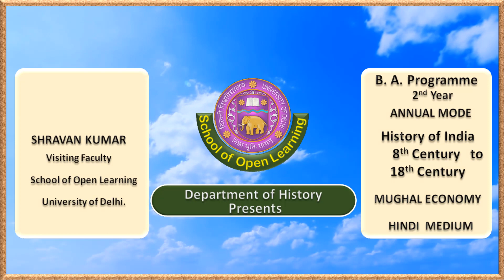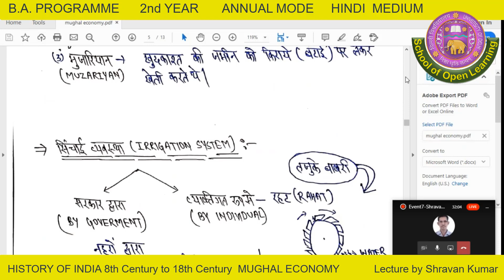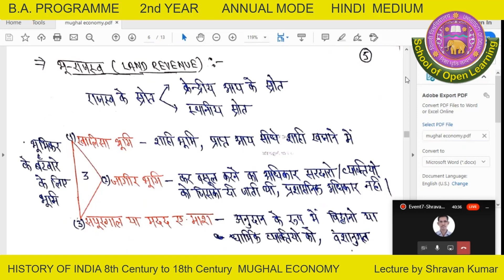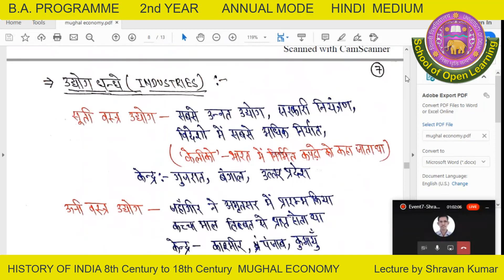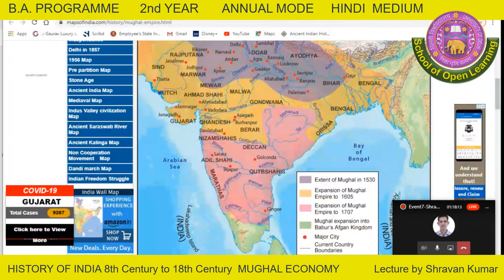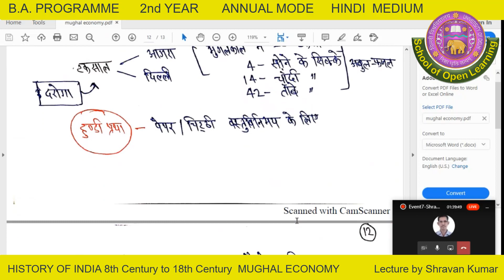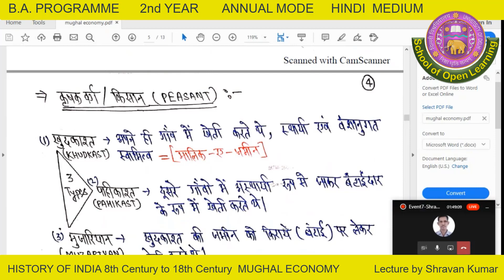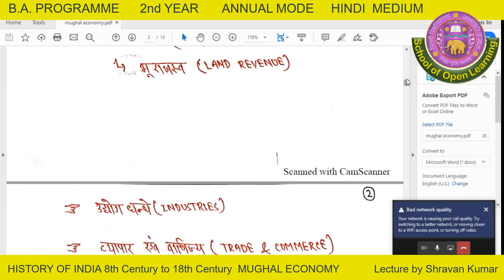B A PROGRAMME Annual Mode 2nd YEAR HISTORY OF INDIA 8TH CENTURY TO 18TH CENTURY- SHRAVAN KUMAR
B A PROGRAMME   Annual Mode   2nd YEAR  HISTORY OF INDIA 8TH CENTURY TO 18TH CENTURY     CAUSES OF MUGHAL DECLINE (HINDI MEDIUM) - SHRAVAN KUMAR